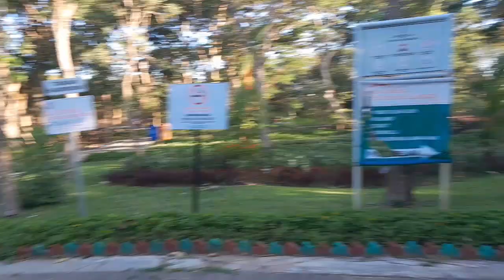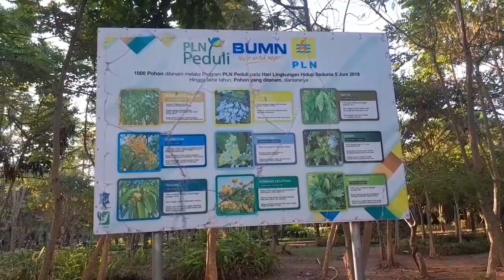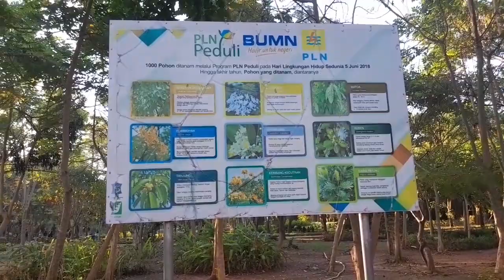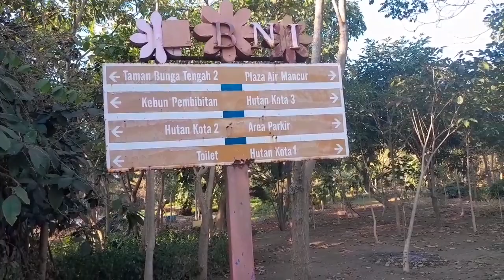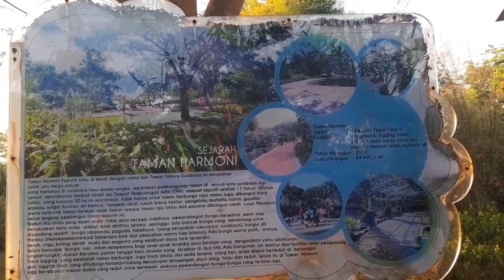Jalan jalan sore di taman harmoni keputih surabaya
Taman Harmoni Keputih adalah taman yang indah terletak di Surabaya, Jawa Timur, Indonesia. Taman ini menawarkan suasana yang nyaman dan damai, dengan pepohonan rindang, area bermain untuk anak-anak, serta jalur pejalan kaki yang luas. Taman ini sering menjadi tempat favorit warga setempat untuk bersantai, berolahraga, atau hanya menikmati suasana alam. Dengan fasilitas yang lengkap dan desain yang menarik, Taman Harmoni Keputih menjadi salah satu destinasi rekreasi populer di kota Surabaya.